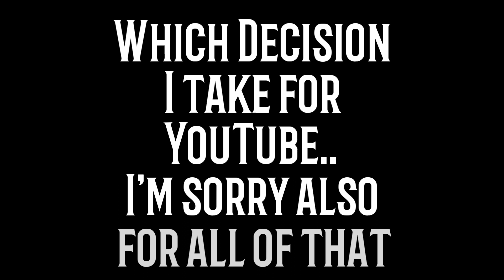I'm sorry 😒|| मुझे माफ कर दो||আমি সত্যিই দুঃখিত|| So,Go in this video's Description&click the link